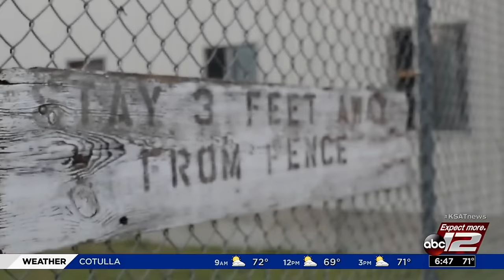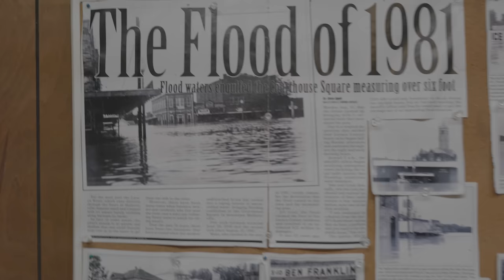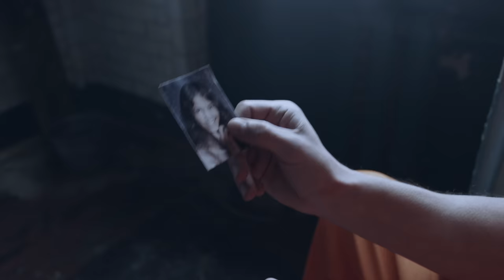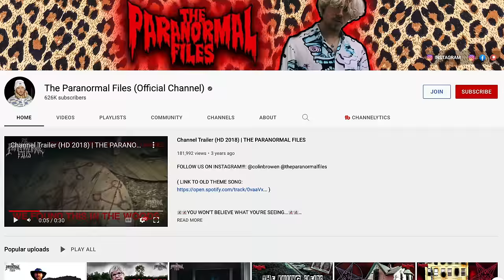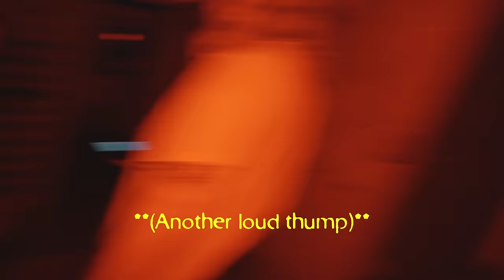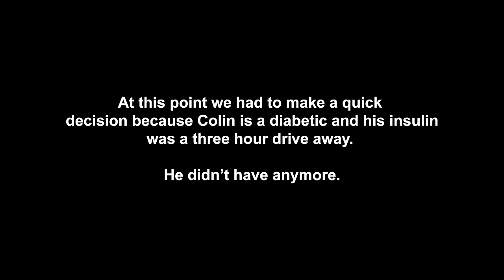The SCARIEST NIGHT of OUR LIVES "Terrifying"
Ryan is handcuffed in a cell in the most haunted jail in Texas!! We captured some insane evidence, this one we will never forget!

Old Lavaca County Jail:
This is one of the most haunted jails in the world, the old Lavaca County jail was the longest operating jail in Texas, housing inmates for over 150 years. In the earlier days no one knows what really went on within its walls, rumors say that prisoners were kept in harsh conditions, tortured, and even sometimes killed whenever the sheriff at the time saw fit. With energy like that inside its no wonder its super haunted, over the years people who come here have seen shadows, heard voices and footsteps, seen objects move by themselves and even been threatened and hurt by the spirits… We have come here with Colin from The Paranormal Files to see for ourselves if all of these stories are true…

Editors: Ryan and River